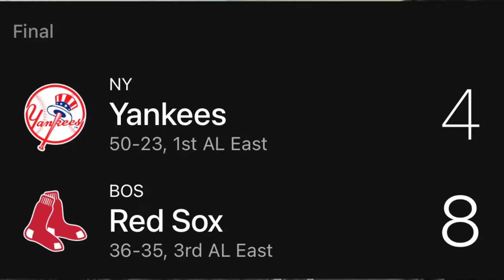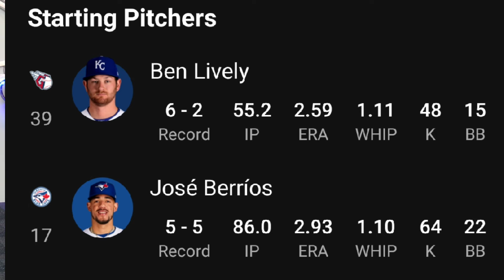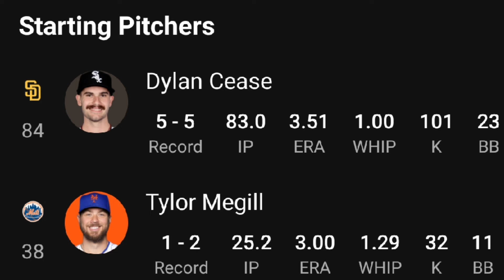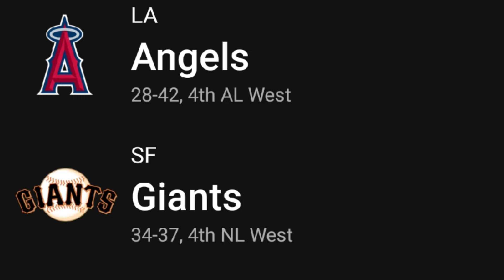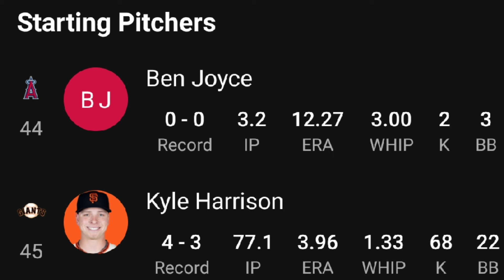Pronóstico 16 de junio • MLB Día del Padre • Abdías Arteaga